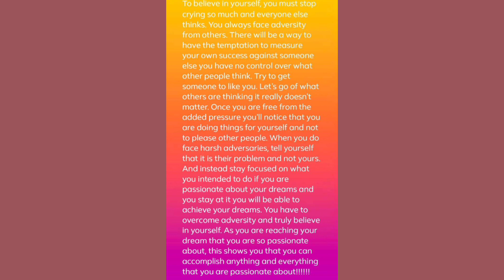Kaylee's Vlog's| 20 FACTS ABOUT ME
Kala's TikTok:Kalamerritt0

Go follow my cousin's Instagram:amj.cj

Slump On The Beat

Go follow my cousin's  Instagram: Amg.slumpy

Musician: LiQWYD